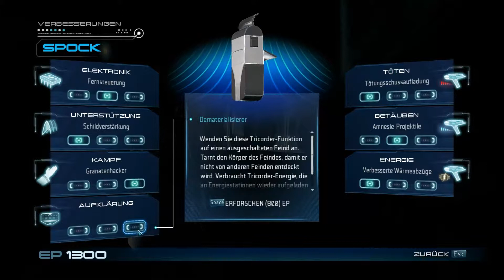Star Trek (LPT) #24 - "Stoßlüften" - [Deutsch] - [HD]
Jede Hausfrau und jeder Hausmann weiß, dass es gut ist, ab und an mal die Fenster auf zu reißen und mal kräftig Luft durch die Bude ziehen zu lassen. Auch auf der Enterprise ist es mal wieder an der Zeit. Und kaum sind wir fertig, steht auch schon der nächste Reinigungsauftrag auf einem der Gorn-Schiffe an.

Viel Spaß!

Lob, Fragen, Anregungen und Kritik bitte in die Kommentare setzen!

Star Trek:
Entwickler: Digital Extremes
Publisher: Namco Bandai Games
Release: 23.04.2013 (US) | 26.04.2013 (EU)
Genre: Action-Adventure, Third-Person Shooter
USK: Freigegeben ab 12 Jahren
Plattform: Steam

Bitte unterstützt die Entwickler durch einen Kauf des Originalspiels!